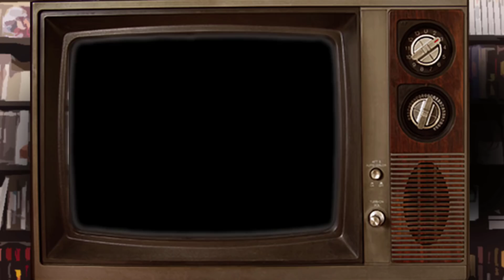Dragon Ball Fighter Z: Grindeando la pensión | Los Jugadores | Ep. 4